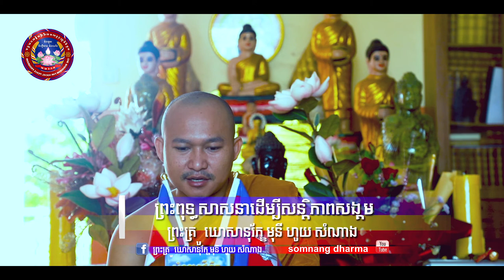មានម៉ែឪនៅមេីលថែប្រសេីរជាងអត់ ដោយព្រះគ្រូឃោសានុរ័ក្ខមុនី​ ហូយ​ សំណាង​ ហៅមាស​ សំណាង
បងប្អូនប្រិយមិត្ត ក្នុងនិងក្រៅប្រទេសទាំងអស់ដែលមានបំណងស្ដាប់នូវព្រះធម៌ទេសនា ដើម្បីបានជាសតិស្មារតីអប់រំចិត្ត ព្រោះថាព្រះធម៌ជាឪសថ ហើយក៏បានជាប្រយោជន៍ចេះដឹងនូវព្រះធម៌តាមរយៈនៃការស្ដាប់ព្រះធម៌នេះផងដែរ ។